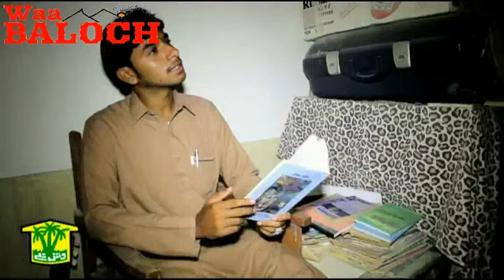Asgar Aadina vol.6(man wabe destaga) Karim Murad